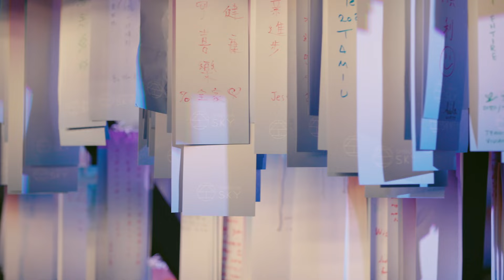天空の夏祭り 2024 | ROOFTOP SUMMER FESTIVAL【空の提灯回廊】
渋谷上空229ｍで夏の景色を彩る「天空の夏祭り」を開催。
屋内展望回廊「SKY GALLERY」には「空の提灯回廊」が初登場。
空色の提灯が回廊全体に浮遊し、夏の景色を彩りました。

さらに、世界中ひとびとの願いを集める「短冊ツリー」が設置され、空から願う場づくりを行い、4万枚近くの願いが集まりました。
短冊は、8月2日に金王八幡宮に奉納祈願いたしました。
お焚き上げをすることで、天空へとお届けしました。